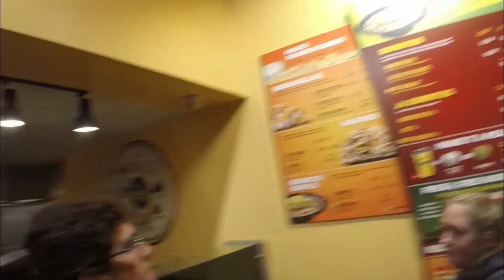Rollins Baseball Road Trip 2015 to Pensacola UWF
I don't know how many more of these trips I will have so I decided to document it. Go Tars! Love these guys.

This video was made for my teammates and I, so it may be a little long. The last 20 seconds are nothing. I have no idea why. haha